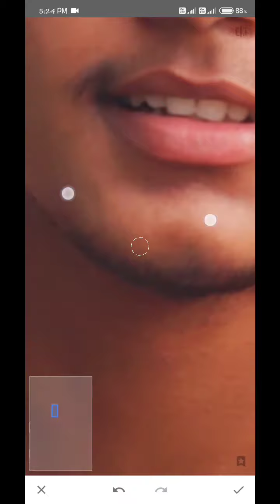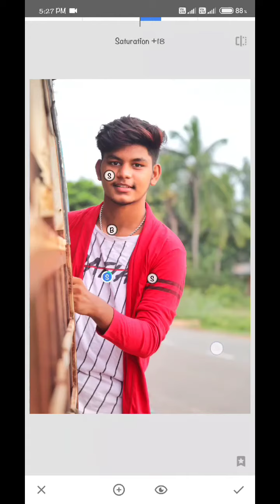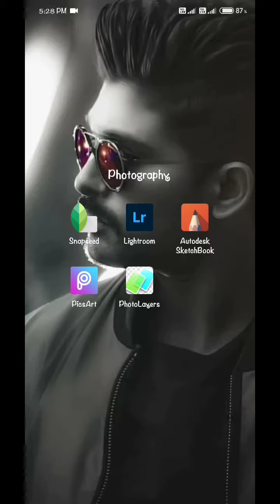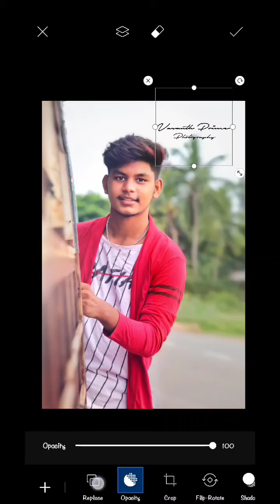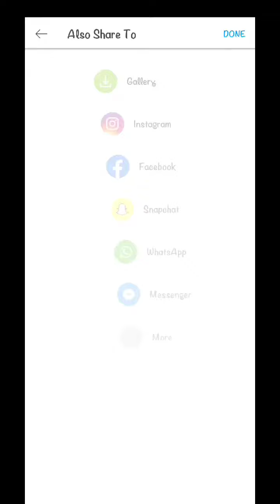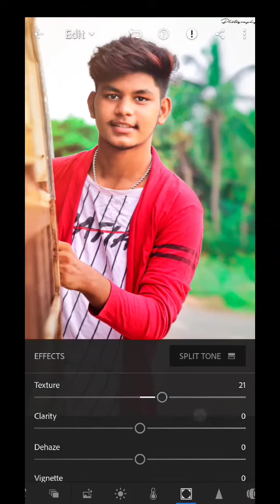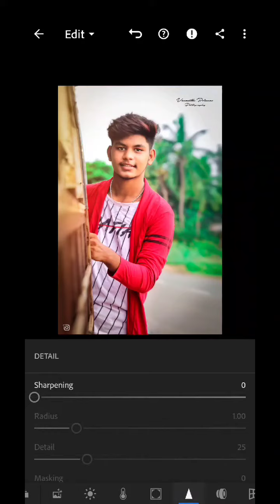snapseed edit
2nd video